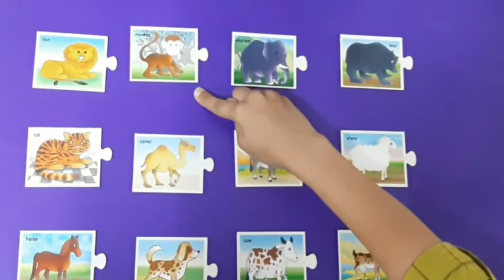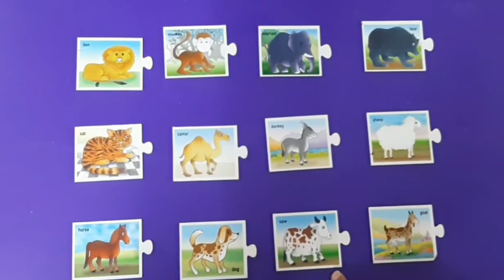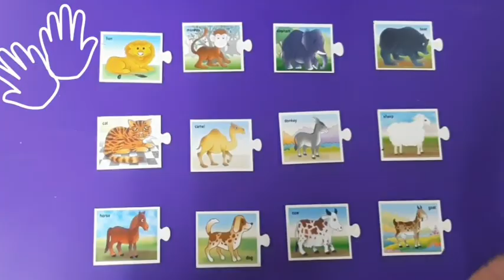EM | GRADE NURSERY| G.A.| ANIMALS | 20 JULY 2020